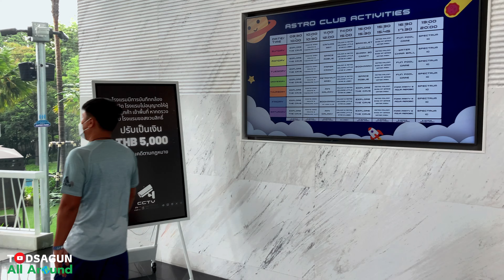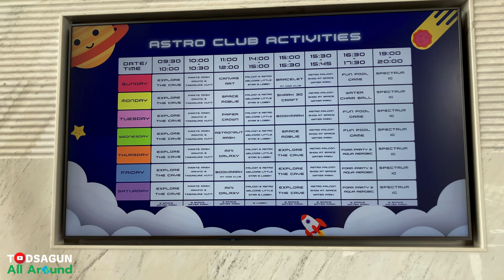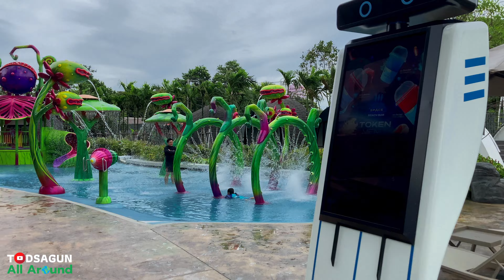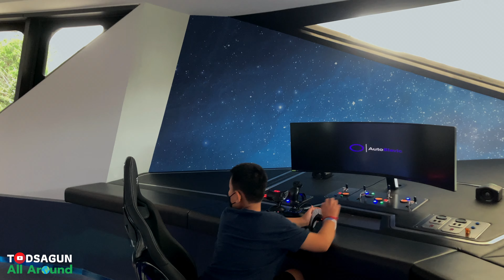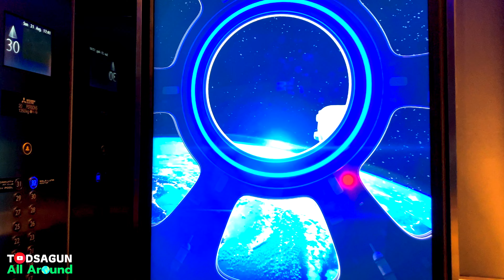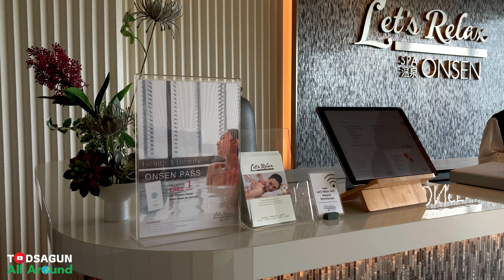Hotel Tour | GRANDE CENTRE POINT SPACE PATTAYA: The Space themed hotel in Thailand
Walking tour at the newly opened hotel with a space theme at Grande Centre Point Space Pattaya, Thailand.

At Thailand's first "Space" themed hotel, you may experience the extraordinary world of space travel.

There is a wide range of facilities that combine "outer space design and innovative technology," from cutting-edge façades inspired by space shuttles to space-themed facility settings. Spend a day in one of Pattaya's largest Water Park with approximately 12,000 sq.m. space water park devided to four themed zones or take a fun break in a kids' area designed like the spaceship building "Astro Club," an indoor family playground complex packed with creativity and hands-on experience for guests of all ages, there is something for everyone.